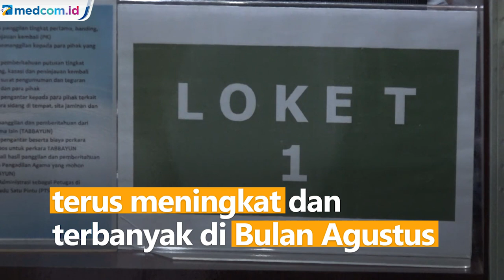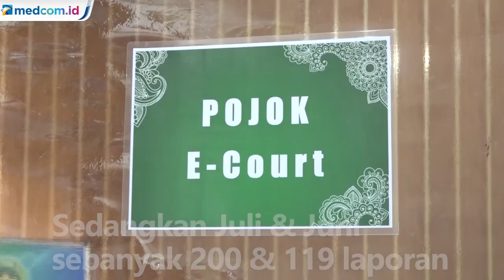Perceraian di Palembang Meningkat Selama Pandemi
Selama pandemi COVID-19, angka permohonan gugatan perceraian dan talak di Kota Palembang, Sumatera Selatan meningkat. Terhitung sejak Maret hingga Agustus 2020, Pengadilan Agama Kelas 1A Palembang menerima laporan perkara terkait gugatan perceraian yang mencapai angka 1.048 berkas dengan lebih dari 75 persen penggugat berasal dari pihak istri.

Angka gugatan perceraian terhitung dari Bulan Juni hingga Agustus jumlahnya terus meningkat dan terbanyak berada di Bulan Agustus 2020 dengan jumlah gugatan yang masuk sebanyak 323 laporan. Sedangkan Bulan Juli dan Juni yaitu sebanyak 200 dan 119 laporan.

Taptazani, selaku Panitera Pengadilan Agama Kelas 1A Palembang mengatakan beberapa faktor perceraian disebabkan karena perselisihan dan pertengkaran, masalah ekonomi, kekerasan dalam rumah tangga dan faktor lainnya